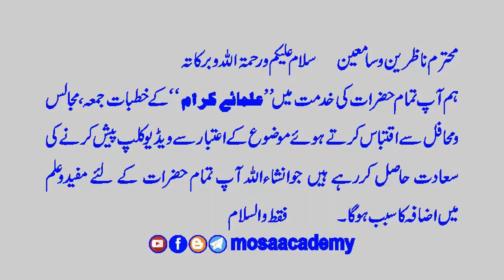Molvi Sb Choor Hain मोलवी साहब चोर हैं مولوی صاحب چور ہیں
There has to be a group of people from among you who call towards the good, and bid the Fair and forbid the Unfair. and it is these who are successful. (Holy Quran 003-104)